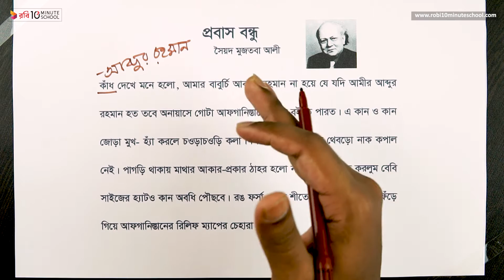প্রবাস বন্ধু - পর্ব-০৩ [SSC]